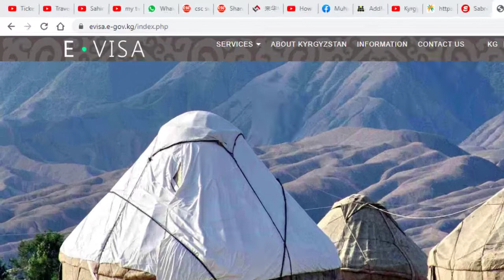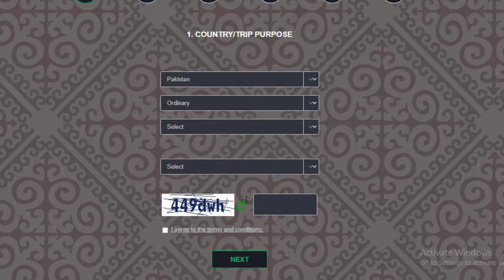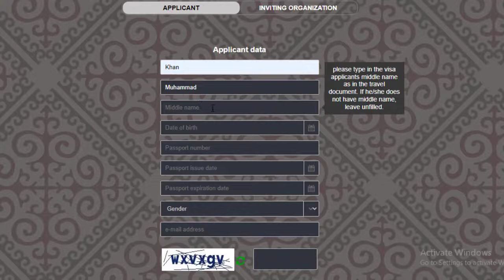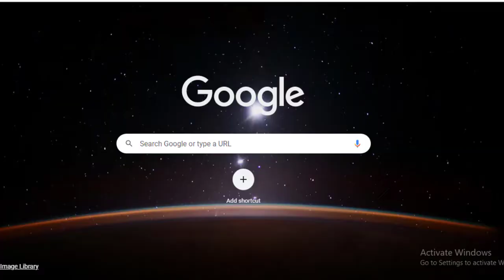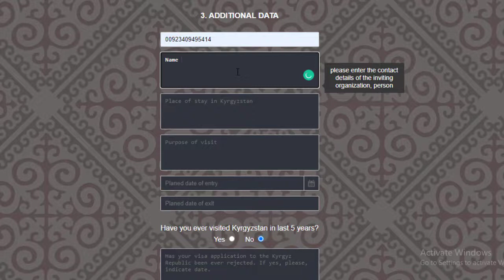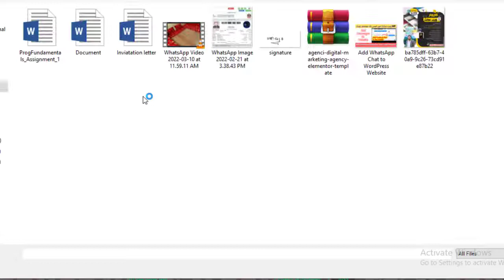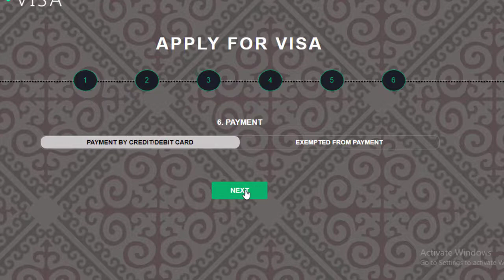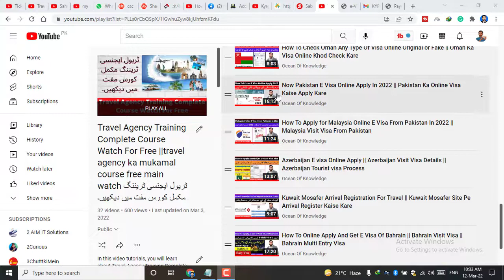Kyrgyzstan E Visa Online Apply 2022 || How to Apply Kyrgyzstan Visit Visa Online || E Visa Country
𝗔𝗯𝗼𝘂𝘁 𝘁𝗵𝗶𝘀 𝘃𝗶𝗱𝗲𝗼 :

In this video tutorial, you will learn about how to Apply Any Type Of Kyrgyzstan E Visa Online Just Using Your Debit Card And Some Document Which Include Passport, Pic ETC For More Details Must Watch This Video Completely And You Will Understand Each And Every Thing About The Kyrgyzstan Visa

𝗢𝘂𝗿 𝗖𝗵𝗮𝗻𝗻𝗲𝗹𝘀

                  __/ 𝗟𝗜𝗡𝗞𝗦 \__

International Scholarship

Informative videos